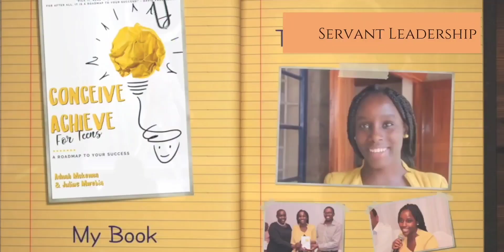JosiahKids Presents - The 2023 Buford Harvest & End of Year Ceremony (April 22, 2023 / Alpharetta)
JosiahKids is honored to request your presence at our End-of-Year School Celebration and 4th Annual Youth Leadership Awards Ceremony (THE BUFORD HARVEST) scheduled to take place on April 22nd, 2023 at Phase Events in Alpharetta, Georgia. At this year's event, we will celebrate the accomplishments of our own students, as well as key achievements of young students and teens from around the globe in the categories of (innovation, servant-leadership, athletics, courage, community involvement, and creative expression).  We invite you to register as an In-person or Virtual attendee.

Date: Saturday, April 22nd, 2023
Venue: Phase Events | 12150 Morris Road #7, Alpharetta, Georgia 30005

We are looking forward to a wonderful day of good food, great performances, and the company of special guests like:

•  Nzinga "Zing" Shaw — Chief DEI Officer at The Recording Academy | GRAMMYs
•  Dr. Chief Matthias Wicks — Chief of Police, Tulsa Public Schools
•  Shirley Anne Smith — President & CEO, Atlanta Fire Rescue Foundation
•  The Alpharetta Youth Symphony Orchestra — Guest Performers
•  Mr. Darius Glasscho — Master of Ceremony
•  Sebastian Mijangos — Guest Performer